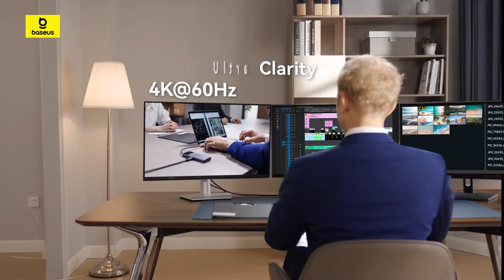Bộ Hub mở rộng kết nối Baseus Metal Gleam Series II